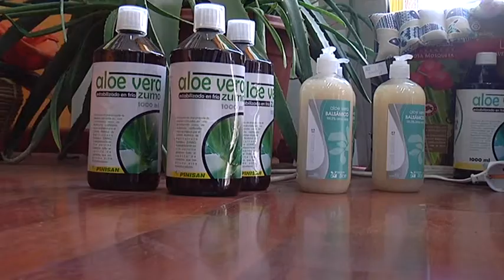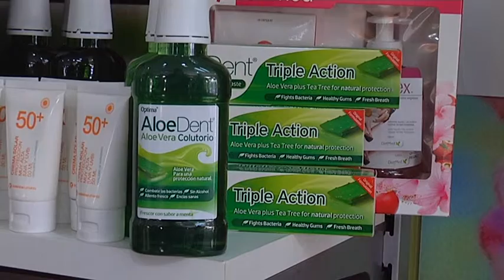Beneficios del Aloe Vera